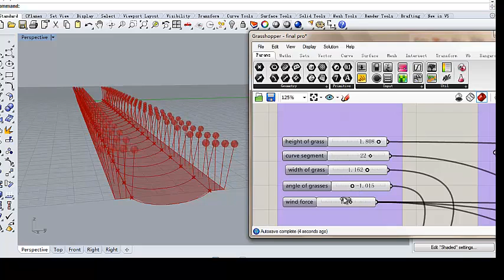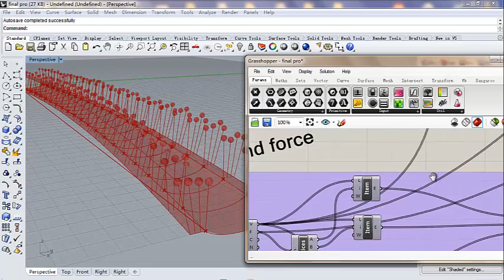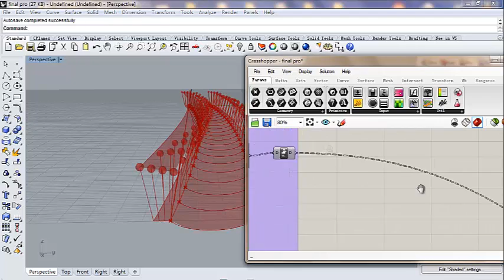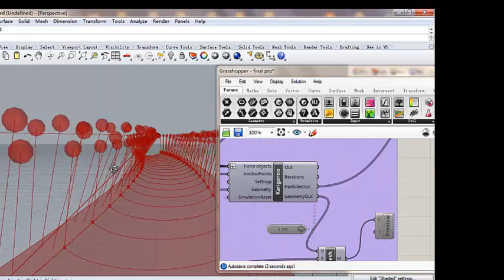Simulate waving pattern